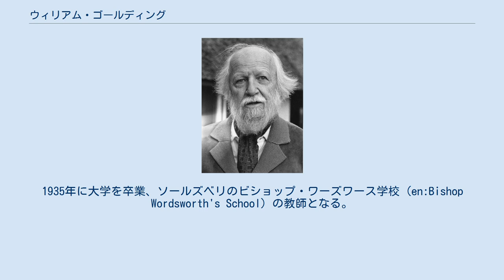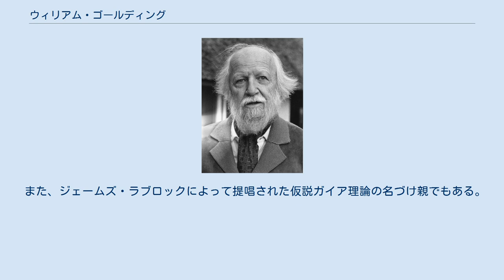ウィリアム・ゴールディング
ウィリアム・ジェラルド・ゴールディング（William Gerald Golding, CBE 1911年9月19日 - 1993年6月19日）は、イギリスの小説家。
ジュール・ヴェルヌの『十五少年漂流記』を架空の未来に移して、少年たちの根源悪が噴出する様子を描いた小説『蝿の王』（1954年）で知られる。
 コーンウォール、ニューキーの生まれ。
父祖代々の学校教師の家系で、父アレックはグラマースクールの教師、母ミルドレッドは婦人参政権運動家であった。
オックスフォード大学ブレーズノーズ・カレッジに学ぶ。
はじめ父の意向で科学を専攻したが、2年後英文学研究に転じた。
1934年、抒情詩29篇を収めた『詩集』Poemsを出版。
1935年に大学を卒業、ソールズベリのビショップ・ワーズワース学校 (en:Bishop Wordsworth's School) の教師となる。
この学校には戦争による中断を挟んで1961年まで在職し、英語と哲学を教えた。
1940年海軍に志願し、第二次世界大戦に従軍、戦艦ビスマルクの撃沈やノルマンディー上陸作戦にも参加している。
生まれも軍事基地の近くだったため、人間が互いに殺しあうという残酷さや人の心の根底にある悪というものへのこだわりは、彼の創作の強いモチーフとなる。
1962年教職を退き、以降は著作や講演に専念する。
 1979年にジェイムズ・テイト・ブラック記念賞、1983年ノーベル文学賞を受賞した。
イギリスの代表的な文学賞であるブッカー賞も、1980年に受賞している。
 1988年に大英帝国勲章CBEを受章。
 また、ジェームズ・ラブロックによって提唱された仮説ガイア理論の名づけ親でもある。